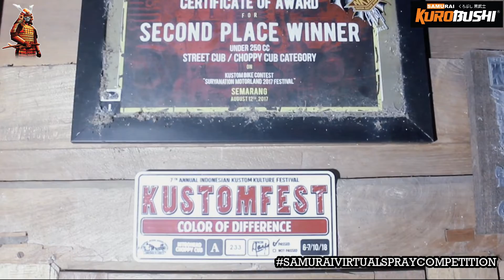TIM SAMURAI MAMPIR KE BENGKEL PEMENANG JUARA 2 KUSTOMFEST?!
Haloo Samuraian!
Kali ini mimin kita mau sharing keseruan tim Samurai bersama dengan tim  @tv triple e  yang mampir ke salah satu bengkel kustom didaerah YOGYAKARTA...
Kalian pasti penasarankan ngapain aja tim Samurai disana?
Yuk langsung simak aja guys keseruannya!

Untuk kalian yang ingin bergabung bersama komunitas pecinta Samurai Paint bisa langsung join ke Samurai Paint Indonesia Lovers atau klik link :

Untuk kalian yang ingin mencari tips-tips pengecatan bisa langsung mengunjungi youtube dan instagram kami pada link berikut,